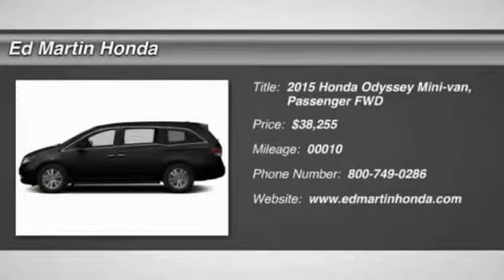2015 HONDA ODYSSEY Indianapolis, IN 2OD2495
2015 HONDA ODYSSEY Indianapolis, IN
Stock# 2OD2495

The Honda Odyssey has a wide, low stance with a modern aerodynamic feel. Its fresh, angled lines, combined with updates to its front end, grille, and rear taillights result in a bold design. Take into consideration its great records for reliability and safety combined with fact that it is enjoyable and comfortable to drive, and this is one vehicle should not be missed. Depending on the trim level you select, it can seat up to 7 or 8 passengers. The third row seats are split, and each seat can fold flat into the floor. The outside seats in the second row can slide towards the walls, so that three child safety seats can fit next to one another. The Multi-Function 2nd-Row Center Seat, on EX trims and above, can either fold forward to become a center console or slide forward 5.5 inches to enable a child seat to be closer to the driver and front passenger. For extra cargo space, one or all of the second row seats can be removed as well. Powering the Odyssey is a 3.5L V6 engine, with 248 hp, which gets an EPA estimated 19 MPG City and 28 MPG hwy. The base Odyssey, comes standard with such items as a rearview camera, an AM FM CD Radio with 7 speakers and a color 8-inch interface screen, Bluetooth connectivity, and power front seats. Higher trims come with features like power sliding doors, LaneWatch camera system, navigation, 3-zone climate control, leather, and a power lift tailgate. The top-of-the-line Touring Elite trim gives you things like the amazing Honda DVD Ultrawide Rear Entertainment System, and a premium 12 speaker sound system with surround sound. The Touring Elite also gives you the convenience of the innovative HondaVac, which is a vacuum cleaner integrated with the car to help fight day-to-day messes.

Front Wheel Drive, Power Steering, ABS, 4-Wheel Disc Brakes, Brake Assist, Aluminum Wheels, Tires - Front All-Season.